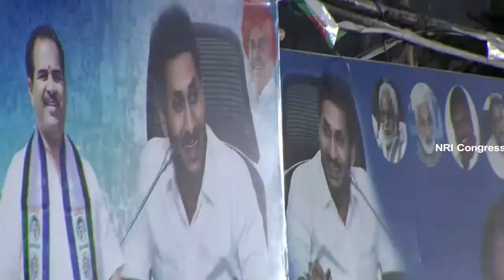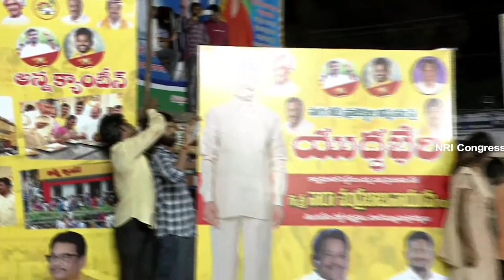TDP Chief Chandrababu Naidu Full Speech | TDP Public Meeting | Srikakulam | NRI Congress